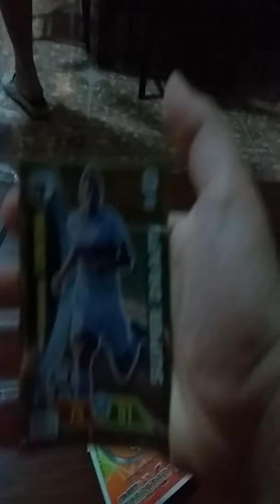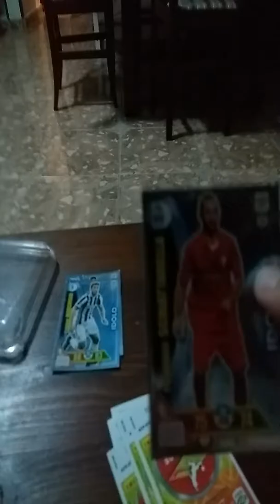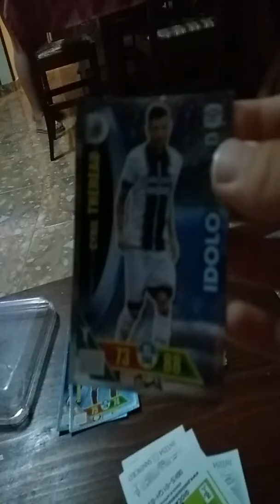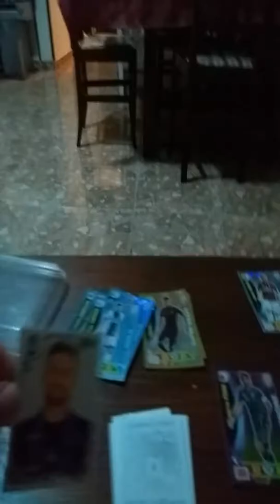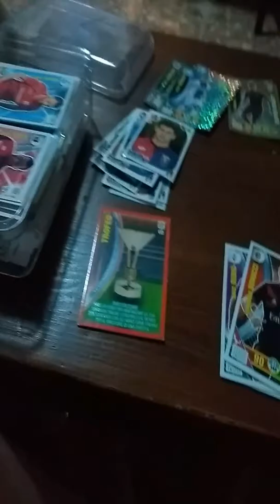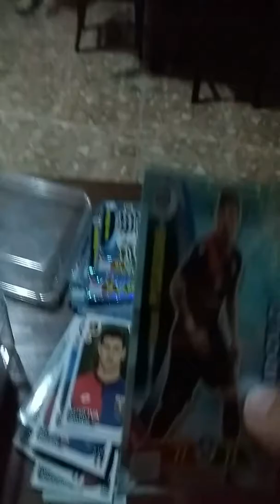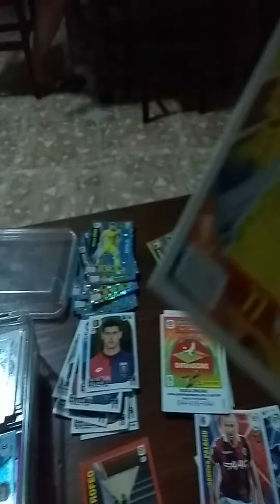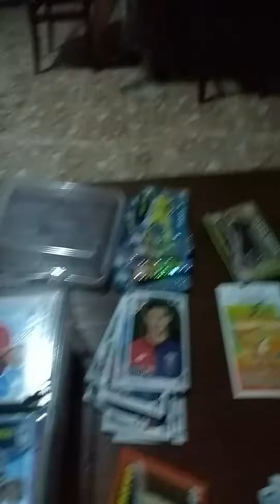Le carte adrenalina XL e le carte calciatori panini 2018